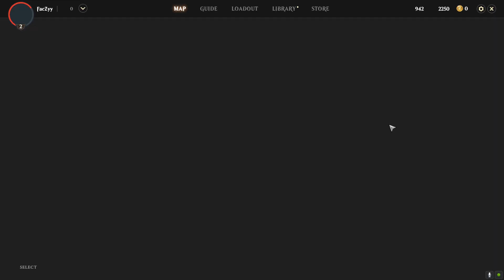Magic legends part2 - อ้ายมา 3 คน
Magic Legends

Become a Planeswalker in Magic: Legends, an Online Action RPG set in the Magic: the Gathering Multiverse. Ancient forces move in the darkness and it’s up to you to walk the planes of the Magic Multiverse, to gather the power needed to fight this evil.

Rise to the challenge and save the Multiverse from its greatest threat yet. Harness the power of five different classes – but don’t worry about picking just one. You can switch between all five as you play.